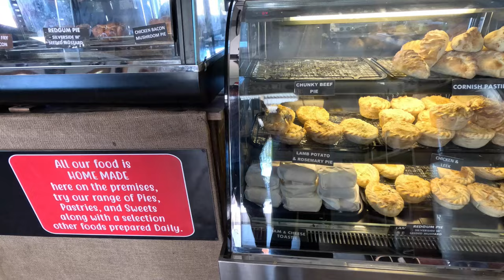Camping on the Murray River | Port of Echuca Victoria | Ep 60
Camping on the Murray River is our favourite camping experience. Join us on our visit to the heritage town of Echuca.  In the 1870's The Port of Echuca was the third largest Port in Australia. We take a cruise on one of the old paddle steamers and take in the serenity of the Murray River.

Off grid camping in our Caravan & roof top tent. Doing our travel vlog + drone footage of our holiday destinations.
* Off grid campsites and caravan parks around Australia
* New Episodes every two weeks... well we try.